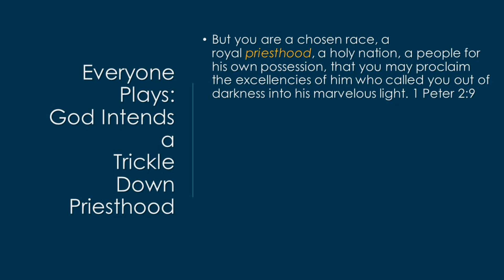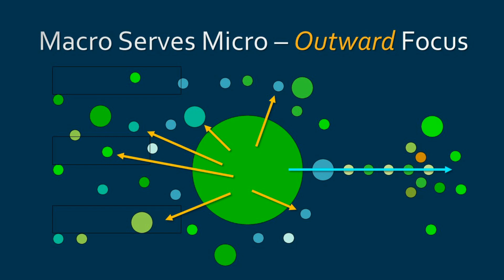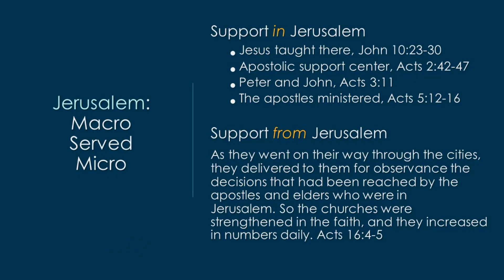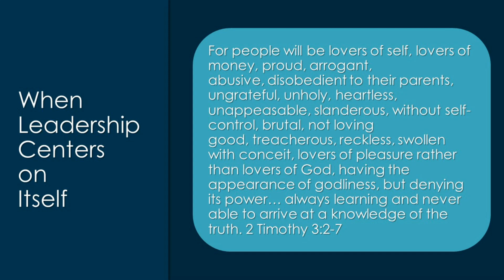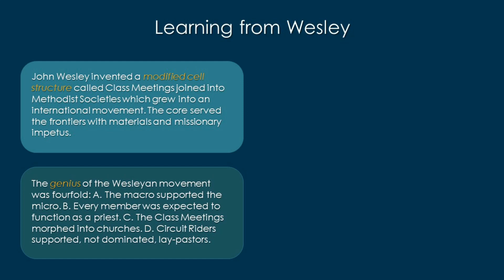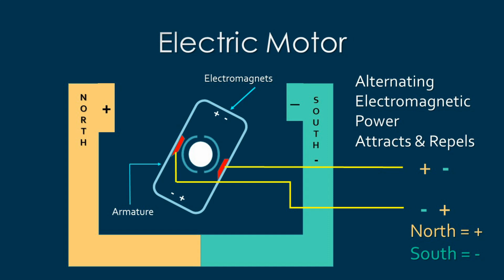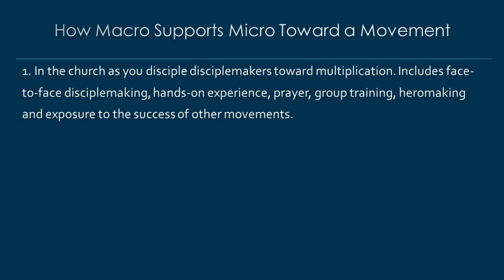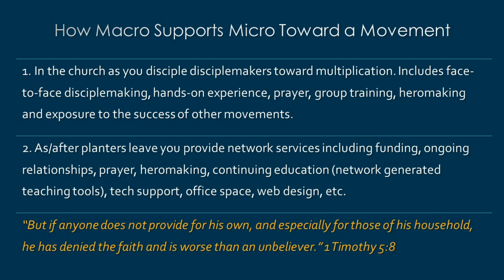05 Macro Serving Micro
How do you shift from a "come and hear" mindset to a "go and tell" model that truly takes the gospel outside of your tight-knit church family?

Taking Ephesians 4 as a model for equipping ordinary people for ministry, APEST leaders (apostles, prophets, evangelists, shepherds and teachers) equip and sponsor members to grow and mature the body of Christ. Ephesians 4:10-16

Healthy elders exercise oversight for the benefit of others, not domineering but as examples for them to imitate (follow me, and I will make you fishers of men). 1 Peter 5:1-5. Does this describe your local congregational leadership?

The key to turning the ship is the heart of its leaders, beginning with you and me... “But if anyone does not provide for his own, and especially for those of his household (of faith), he has denied the faith and is worse than an unbeliever.” 1 Timothy 5:8

You'll find more free courses, a blog and a weekly podcast at ralphmoore.net.